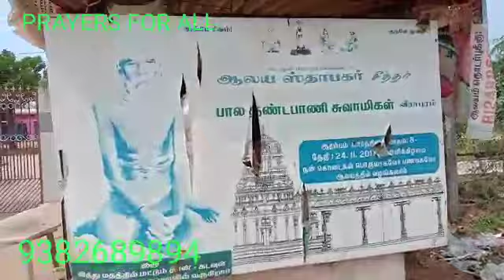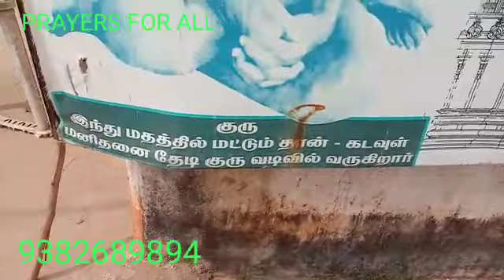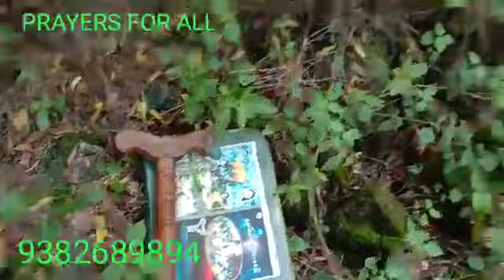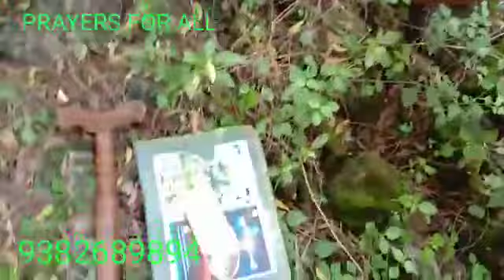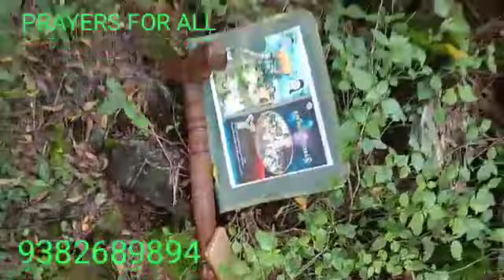SEARCH FOR SIDDHAR MOHAN SING, JEEVASAMADHI,(2-2)AVADI,VEERAPURAM MURUGAN TEMPLE,CHENNAI,YOGADANDAM